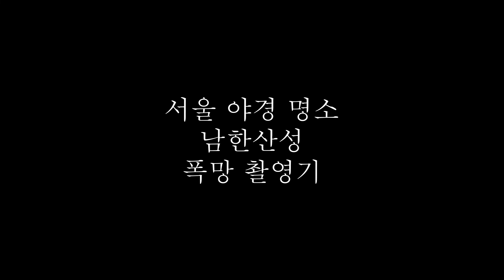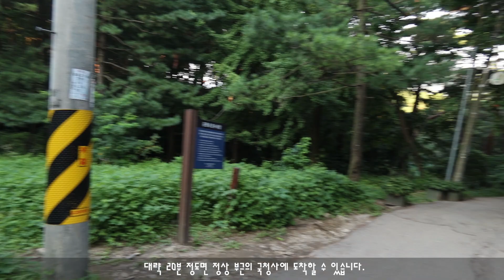서울 야경명소 남한산성 브이로그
풍경사진이 어려운 이유는 경험과 촉이 진심 중요하기 때문입니다. 모처럼 올라갔다가 폭망했지만 좋은 분과 인연이 되어 즐거운 시간을 갖게 됐던 하루였습니다.